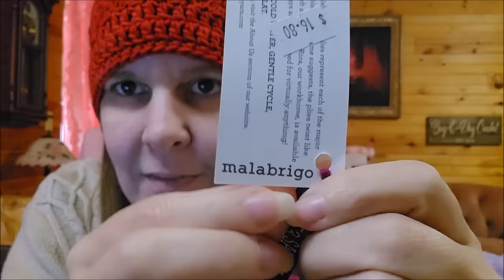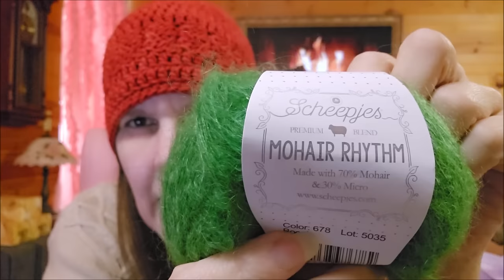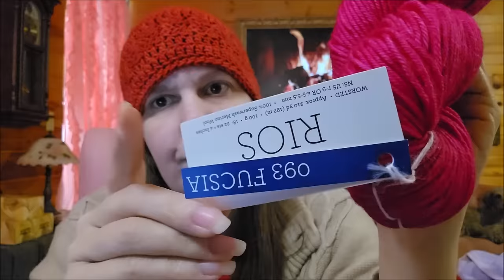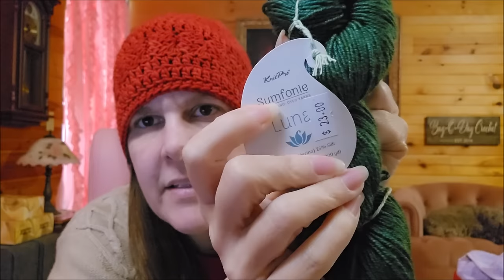A Mystery Yarn Trade With A Yarn Store